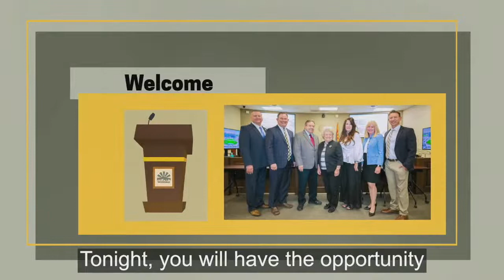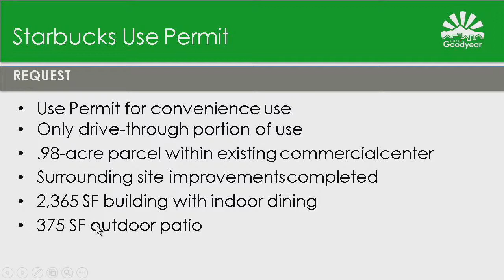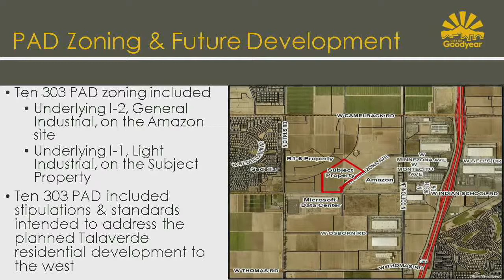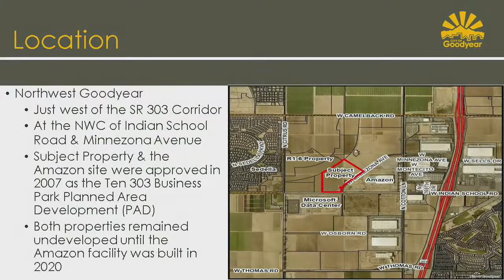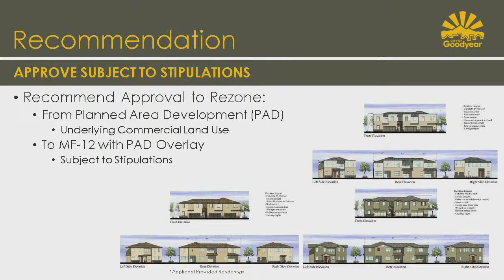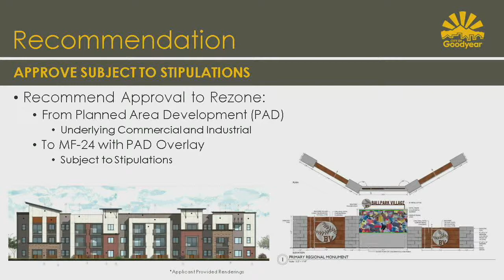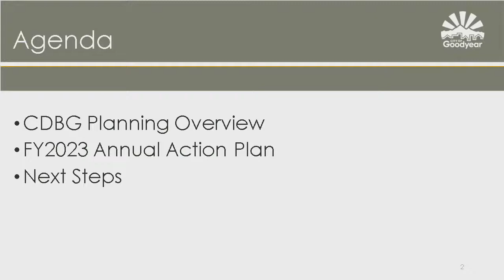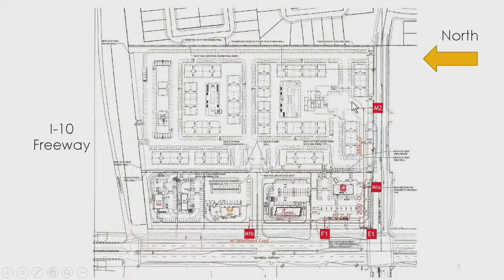City Council Regular Meeting - 03/28/2022